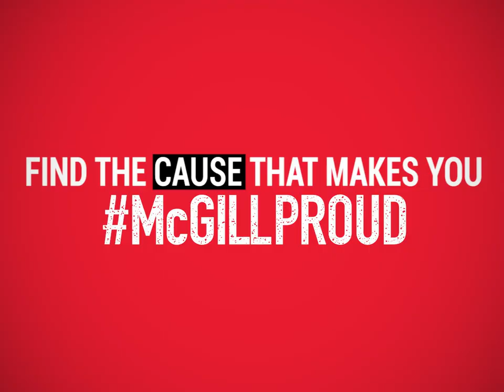Department of Anatomy and Cell Biology